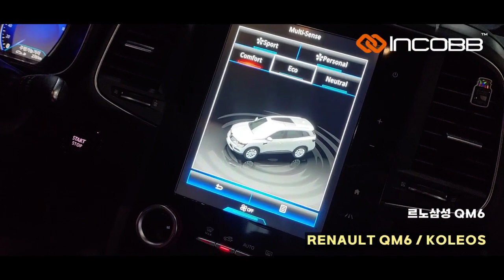인코브(INCOBB KOREA) 르노삼성 QM6(RENAULT QM6 / KOLEOS) RENAULT KOLEOS QM6 컵홀더 조그셔틀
르노삼성 QM6(RENAULT QM6 / KOLEOS)

RENAULT KOLEOS QM6 컵홀더 조그셔틀

(RENAULT KOLEOS QM6 JOG SHUTTLE)

✔️ ONLY FOR YOU / ONLY FOR YOUR KOLEOS 😍

당신만을 위한 설계

스마트한 QM6만을 위한 디자인

편리함과 편리성을 우선시한 고퀄리티 제품

✔️ MADE OF LIGHT DIFFUSION POLYCARBONATE

THAT IS TWICE AS HARD AS REGULAR PLASTIC

ALLUMINUM PRECISION PROCESSING

AND HIGH QUALITY ANODIZING 🙌🏻

광확산 PC로 생산된 플라스틱 본체는

일반 PC소재보다 2배이상 높은 강성을 자랑하며

알루미늄 정밀 가공 후

고급스런 아노다이징 코팅까지

✔️ NAVIGATION / AUDIO

/ VEHIVLE FUNCTION CONTROL 🚗

네비 / 오디오 / 공조기 차량옵션까지

편리하게 설정가능

✔️ CONVENIENCE AND LUXURY ✨

편리함/고급스러움

✔️8.7 INCH / 7 INCH S-LINK

DEDICATED CONTROLLER 👑

8.7인치 / 7인치 S-LINK 전용 컨트롤러

INCOBB KOREA
GLOBAL PARTNER RECRUITMENT 😊
* 인코브(INCOBB KOREA) - 해외파트너 모집 *
📢 해외지사 설립 + 수출 유통업체 모집

▼ 인코브 네이버 스마트스토어 ▼
INCOBB KOREA NAVER SMART STORE